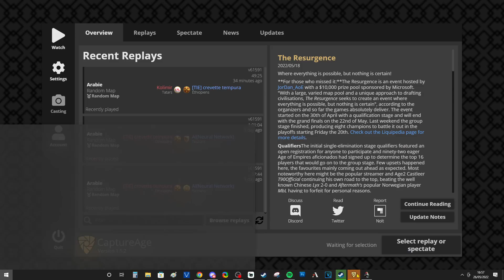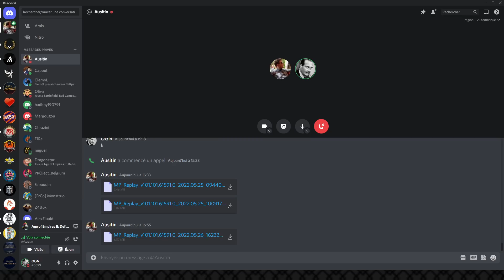#3 AGE OF EMPIRES 2 - COACHING D'UN VIEWER - ROAD TO 1500